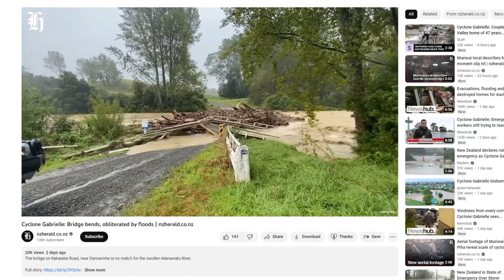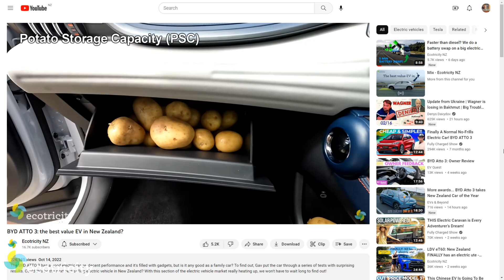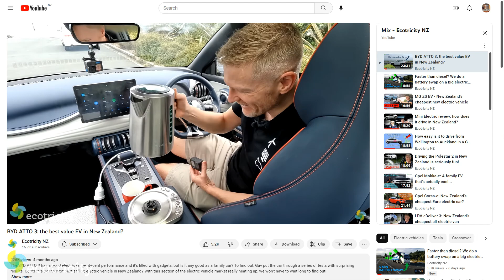After disaster: Deploying BYD Atto 3 electric cars as mobile power stations (V2L)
Cyclone Gabrielle has hit New Zealand hard, leaving thousands of homes and businesses without power. One solution to this has been the deployment of BYD Atto 3 electric cars with Vehicle to Load (V2L) adapters, turning each each electric car into a mobile power station.

Special thanks must go to BYD, Hyundai and MG for offering electric vehicles to affected Ecotricity customers during this crisis. You've provided a small glimour of hope in a difficult time.

And if you're keen on helping us fight climate change, why not switch to using 100% renewable electricity for your home and car? With Ecotricity you can do that right now.
Plus, you might be surprised to see how much money you'll save, being New Zealand's only carbonzero Certified electricity provider with VERY competitive rates. to join the future!